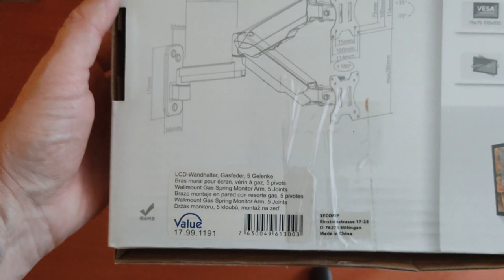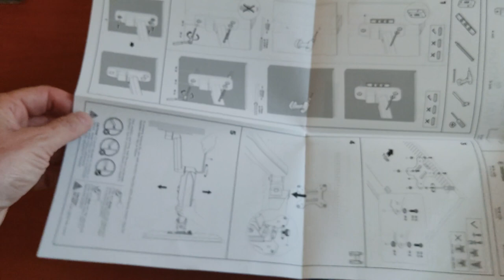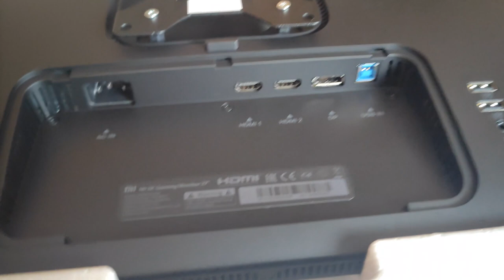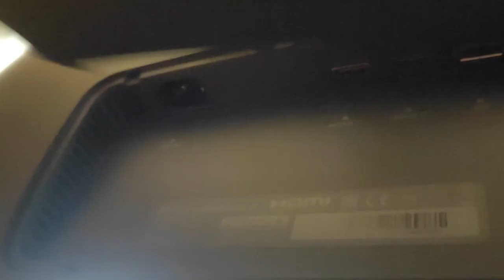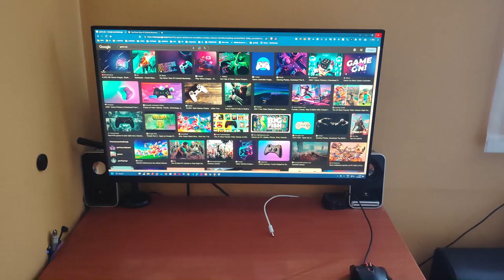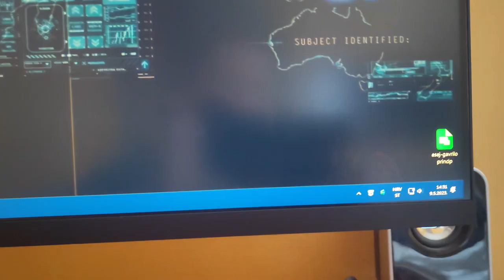Monitor Wall Mount UNBOXING TEST AND MOUNT to wall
Rating: ⭐⭐⭐⭐⭐ (5/5)

A wall mount for a monitor is highly useful for several reasons:

1. Space-saving: A wall mount allows you to mount the monitor directly on the wall, freeing up space on your desk or workspace. This is particularly beneficial in situations where space is limited or you want to maximize the available space.

2. Ergonomics: Mounting the monitor on the wall enables you to adjust the height and viewing angles to achieve optimal ergonomics. You can customize the height, tilt, and swivel of the monitor according to your preferences, which can reduce eye strain, neck muscle strain, and back pain. Ensuring proper ergonomics can help prevent fatigue and injuries during prolonged monitor use.

3. Cable management: Wall mounts for monitors often come with integrated cable management systems, which help maintain a tidy and organized workspace. Cables can be concealed behind the monitor or in channels on the mount, reducing clutter and providing easier access to the ports.

4. Safety: Wall mounts provide secure and stable positioning for the monitor. They eliminate the risk of the monitor sliding off the desk or table, reducing the chances of monitor damage or injury.

5. Aesthetics: Mounting the monitor on the wall can give your workspace a sleek and professional look. With no cable clutter and the monitor elegantly positioned on the wall, the workspace appears neater and more organized.

In summary, a wall mount for a monitor offers convenience, ergonomic adaptability, improved organization, and aesthetic benefits. If you want to optimize your workspace and enhance your monitor usage experience, a wall mount can be a highly useful addition.